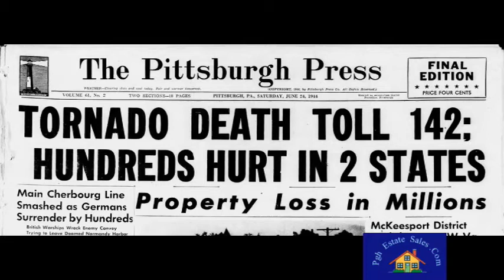1944 Tornado Hits Southeast Pittsburgh , Dravosburg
Amateur footage of the aftermath of the 1944 Tornado.  This tornado was part of what was known as the Appalachian Tornado outbreak June 23, 1944. This particular tornado is possibly the strongest tornado to ever hit Allegheny County, on record.  The tornado came due north from West Virginia crossing over into Pennsylvania and hitting Claysville head on. From there it took a slight turn west veering into the Wva Panhandle before making an abrupt turn east, going across southern Allegheny County and slamming head on into Dravosburg, PA. Mckeesport, Boston and Greenock, were also affected.

Additional footage from this event can be found on this channel.